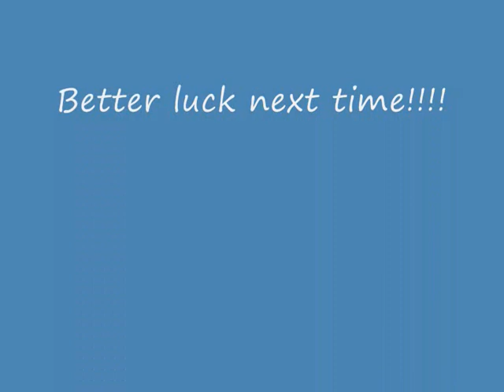hobie tiger catamaran race:lost crew in the water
a hobie tiger during a race In Shinias - Greece!!!Everything was going fine but 100 meters before the finish line the belt was cut. :-)))